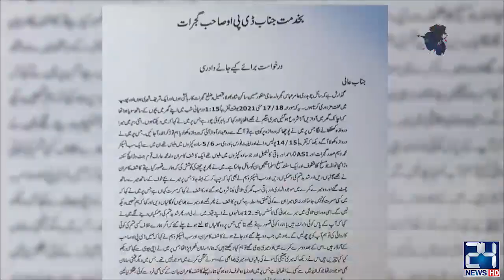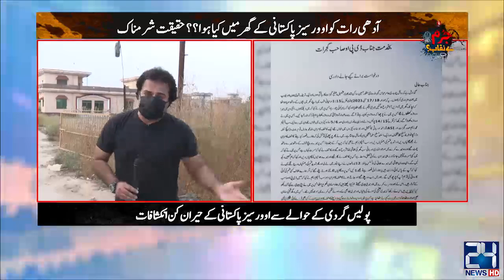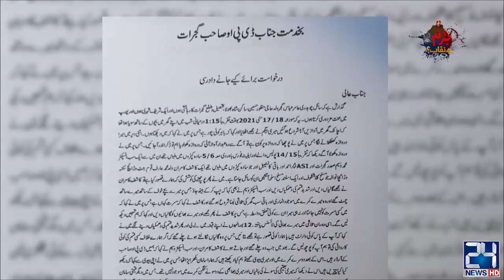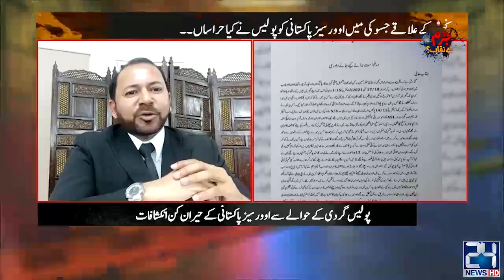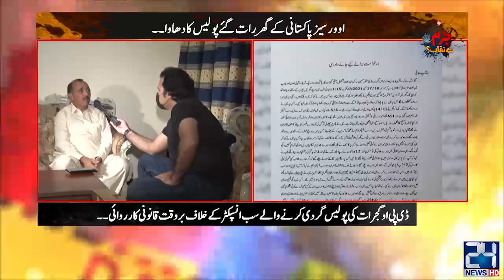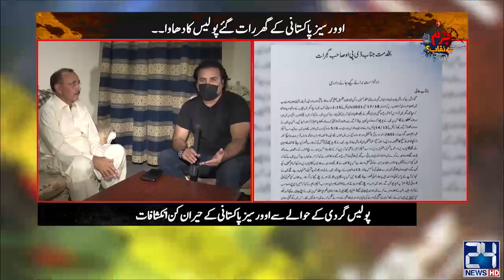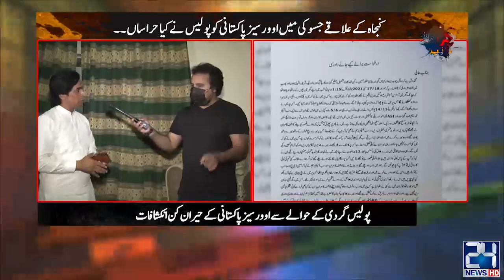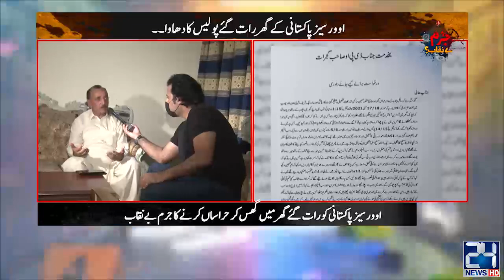Adhi Raat Ko Overseas Pakistani Ke Ghar Mein Kya Hua? | Jurm Benaqab | 24 May 2021 | 24 News HD